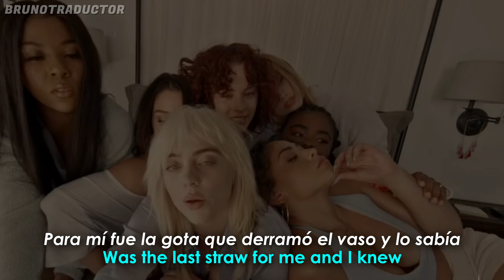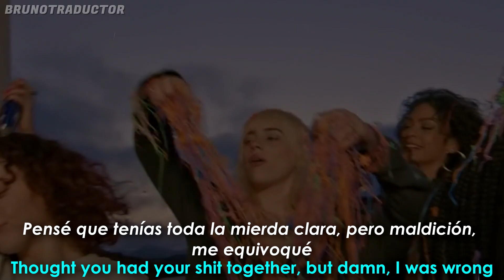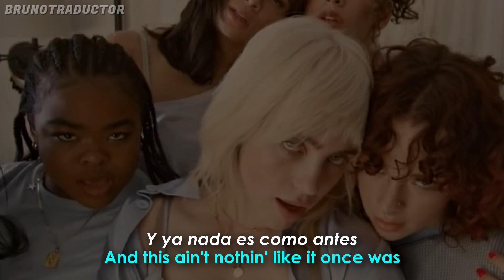Billie Eilish - Lost Cause // Lyrics + Español // Video Oficial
•Artista: Billie Eilish
•Canción: Lost Cause
•Álbum: Happier Than Ever
•Año: 2021
o
Billie Eilish - Lost Cause. Lyrics on screen - Subtitulado al español. Billie Eilish - Lost Cause. Lyrics - Traducido al español. Letra inglés - español